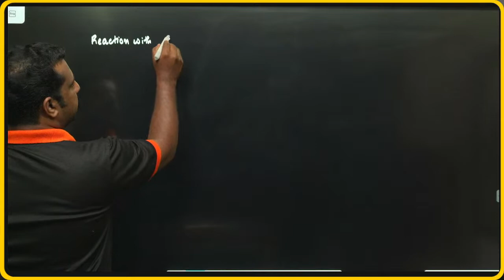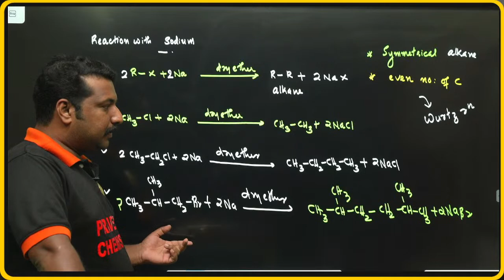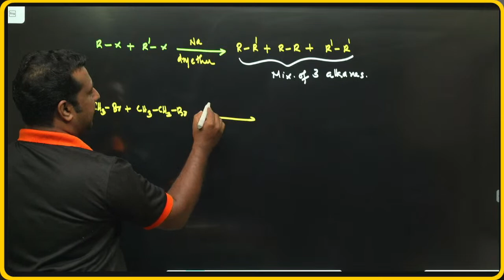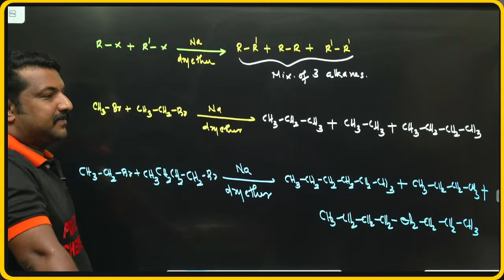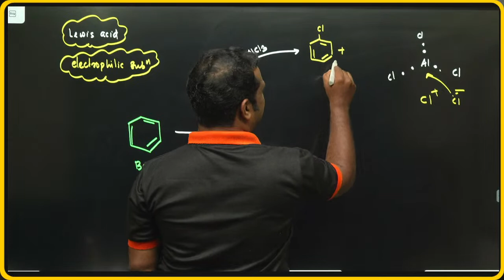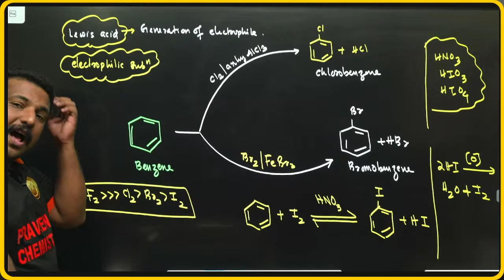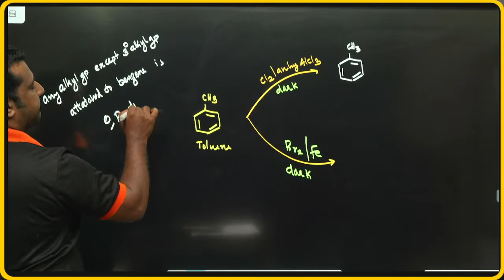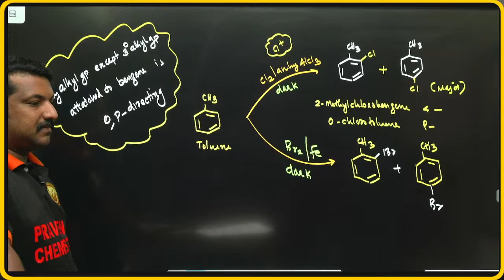CLASS XII | HALOALKANES AND HALOARENES | L 11